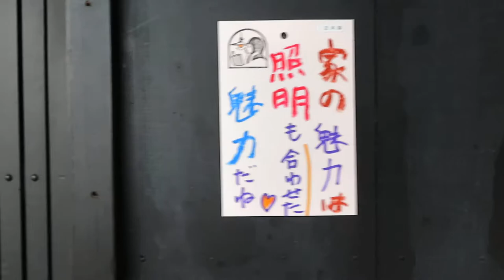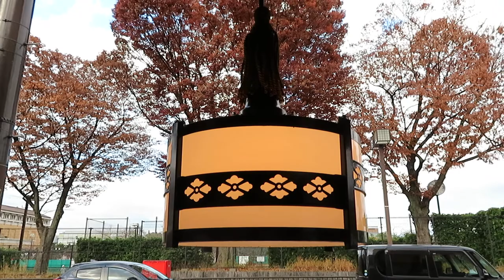和室の照明 ～「花菱」透かしシェード ～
●01112303

材質:乳白ガラス・真鍮(しんちゅう・金属)
時代:大正・昭和初期
たてよこ:ガラス18.1cm*25.4cm
コード:78.5cm

LED電球使用可能(E-26サイズ)

〒606-8334
京都市左京区岡崎南御所町22-11

Tachibana-shoukai
Kyoto Japan

(関連動画)
伊藤忠兵衛旧邸